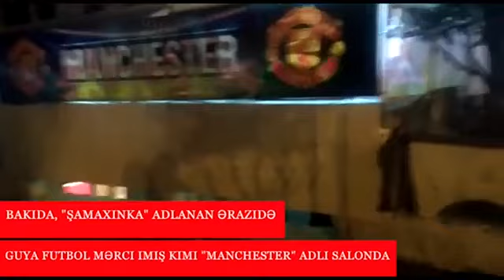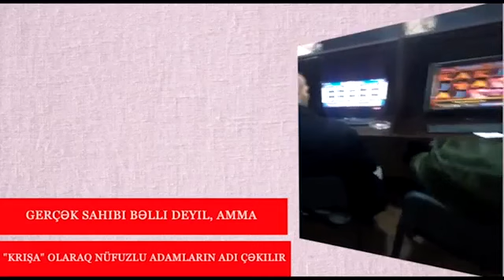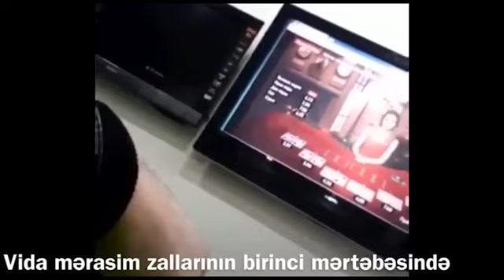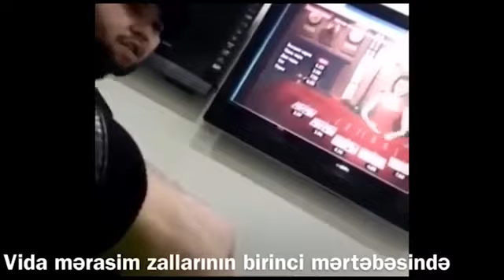Xəbər var: "İlham Əliyev atasının qumar qadağasın ləvğ etdi"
İlk dəfə Azərbaycan Respublikasının baş nazirini əyaq üstə yeriyərək görəcəksiniz.